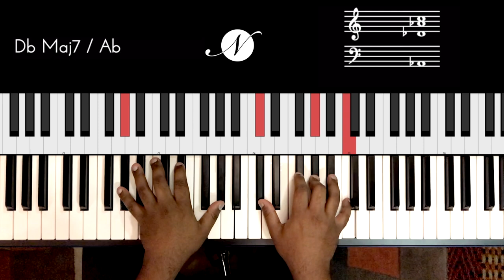Riff #2300 - Jason Zac